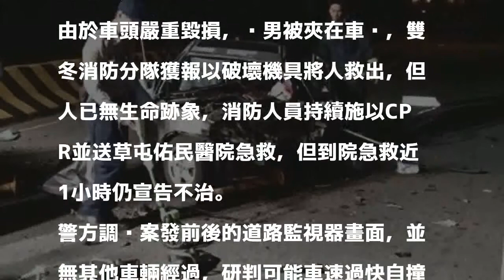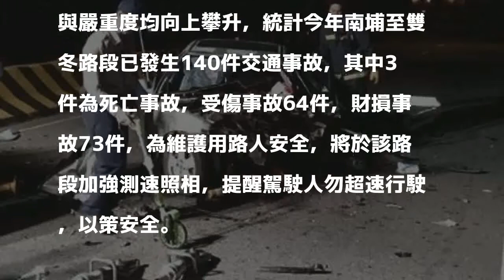台14線草屯雙冬路段 自小客自撞、駕駛身亡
〔記者佟振國／南投報導〕南投縣草屯鎮台14線中潭公路雙冬路段，凌晨發生死亡車禍，年僅21歲的黃姓男子駕駛自小客車，疑車速過快自撞中央分隔島，黃男被夾在車內，經雙冬消防分隊救出送醫急救仍告不治。